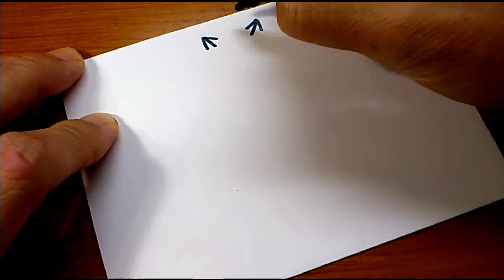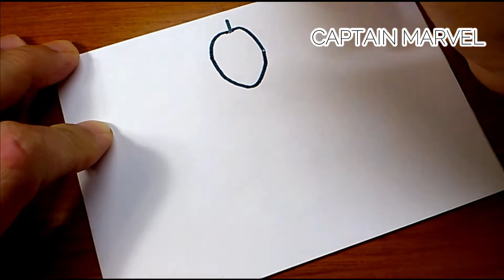Compilation Fortnite Skins Easy & Cute Speed Drawing #81｜Jolly Art NEGI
Today's Video is Compilation  Fortnite Skins Easy & Cute Speed Drawing #81 step-by-step drawing tutorial.
Jolly Art NEGI is easy drawing channel.
Thank you (^_^)